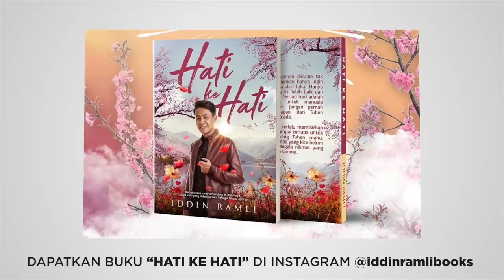Autotune Band ft Iddin Ramli - JAUH (VERSI AKUSTIK)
JAUH merupakan dialog kita untuk menegur mereka yang sudah jauh daripada Allah. Nasihat buat mereka agar mereka sedar dan kembali ke jalan yang benar. Teguran buat kita sendiri juga, sehebat mana pun kita jangan pernah kita sesekali rasa diri kita tinggi dan sombong. Cuma satu aku mahu pesan kepada kau, "Jangan sampai dah jatuh baru kau nak tunduk!"

Lagu single KEDUA dari Autotune Band bertajuk JAUH. Kumpulan Autotune Band yang juga merangkap kumpulan TV DAKWAH. Kumpulan yang dianggotai Norhafiz Azmi, Aiman Afeef dan Aiman Rradzi. Dengarkan dan hayati liriknya. Semoga ada manfaat insyaAllah. Jom ramai-ramai sebarkan

Lirik: Adnin Roslan & Jibril Ariffin
Mixing Mastering: Amin Nordin
Video & Design Concept: Aidil Azhar & Azeem Razali

TARBIAH SENTAP RECORDS

KORUS:
(Hafiz)
Entah sampai bila kau mau menjauh?
Kau ingat kau siapa untuk kau menjauh?
tak peduliNya
tak peduliNya
Jangan sampai dah jatuh baru nak tunduk!
Nikmat apa lagi engkau nak dustai?
nikmat apa lagi engkau tak hargai?
Engkau fikirlah
engkau fikirlah
ya ya ya
Jangan sampai dah jatuh baru kau nak tunduk!

(AIMAN AFIF)
Ah
Engkau menyempat tuk sombong
dosa yang kau laku bersambung-sambung,
maksiat sini sana bergunung-gunung,
Bila tegur engkau ego meraung-meraung

kadang kau gebang
bagai gajah boleh terbang
sembang kencang
semua benda engkau nak tunjuk belang
takkan kau nak menunggu azab datang
baru bilang nak kembalikan iman kau yang telah lama hilang

(Hafiz)
Eh ya,
maut boleh datang time kau lena  tidur
atau dia datang time kau berfoya-foya

(AIMAN AFIF)
Apa lagi yang engkau mahu
aku hairan mengapa kau jadi begini?
Tunggu!

KORUS:
(Hafiz)
tak peduliNya
tak peduliNya
Engkau fikirlah
engkau fikirlah
ya ya ya

RAP(Aiman Afif)
(lirik oleh jibril)
Diri dalam dilema,
pendengar mula memudar,
Berat tangan nak menadah,
yang bengah jerat petua,
hilang baunya mawaddah,
seloka mula dijarah,
diri merakah perintah bahana azab mula gelabah,
sekilas mula dilakar rohani nafsu mula dipagar,
sanubari dah menjauh setiap langkah mula dibakar,
nawaitu mula diubah lapisan rukun semakin pudar,
kalimah tiada akar garisan lakhus mula segala,

(HAFIZ)
Syukur masih ada Engkau,
yang sudi terus perhati ,
gerak geri dari masa lampau ,
hingga kini aku menghampiri

KORUS:
(Hafiz)
tak peduliNya
tak peduliNya
Engkau fikirlah
engkau fikirlah
ya ya ya